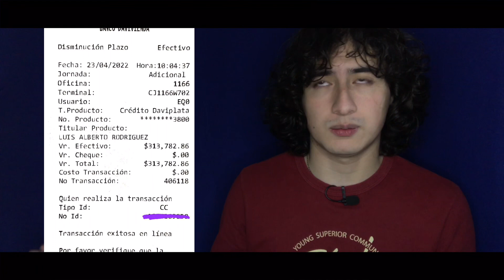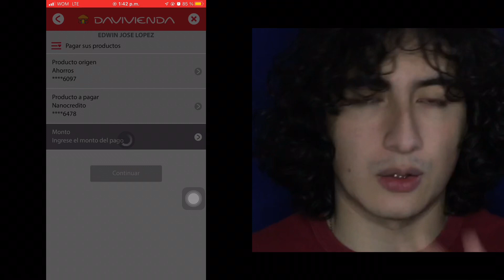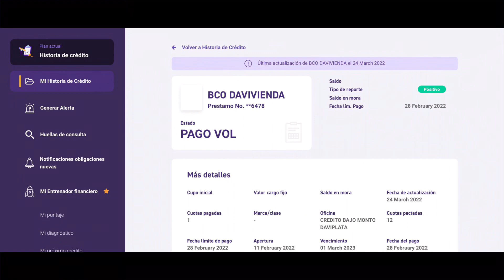NANOCREDITO DAVIPLATA | Me hizo llorar…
Bienvenidos a este nuevo video hoy les hablaré de él nanocredito de Davivienda
Mi experiencia con el y cómo pagarlo antes de las fechas pactadas
Que a propósito casi me hace llorar ese hijuemadre

00:00 Holiii
00:20 Puedes ver este video a 2X
04:00  muchas gracias por ver este video